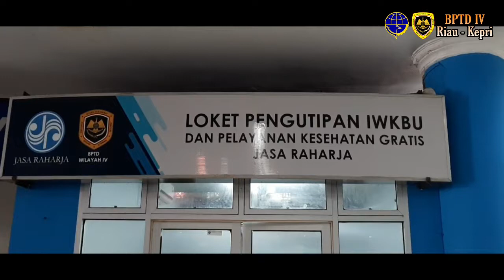Liputan Aktivitas Terminal BRPS (Kamis, 23 Januari 2020)